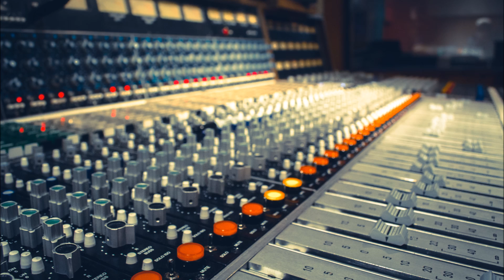Dj Zeky - If I Die Young [Remix 2017]°•BrtH`Bluz [Burhay]